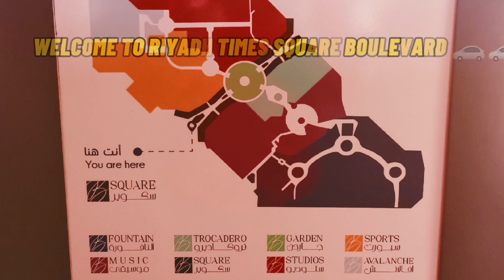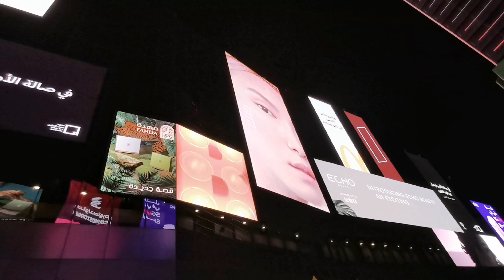Riyadh Season | Times Square Boulevard | Nherj channel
Times square boulevard